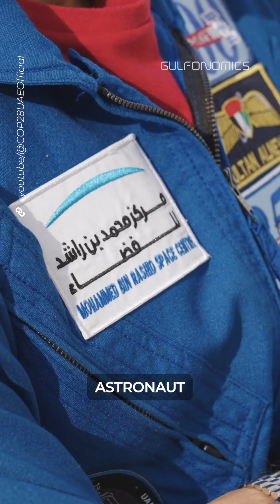UAE heading to space!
A $136M city inspired by Mars — built right here on Earth.
From the Hope Probe to astronaut Hazzaa Al Mansoori, MONIIFY explores how the UAE’s $12B space ambitions are actually shaping life, tech, and jobs on our planet.

Welcome to MONIIFY: the media brand for the next generation of ambitious dreamers, fearless thinkers, and unstoppable changemakers. Our purpose is simple: empowering you to gain knowledge, build wealth and achieve financial freedom on your terms.

We’re not just about reporting the news. We’re about helping you make the most of new opportunities, to navigate markets, to build businesses and make smart career choices. We will help you take control of your financial future – no matter where you are.

Join us for expert interviews, quick explainers, and masterclasses on the topics shaping the future of money and markets.

What is MONIIFY?

Stories, insights and everything you need to know about crypto, AI, DeFi, and more, delivered right to where you're already scrolling.

Discover More From MONIIFY